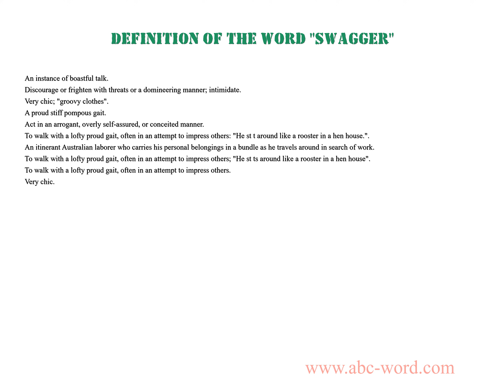Definition of the word "Swagger"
you will find full information about this word "swagger".
From the video you will learn the definition for the word swagger. The lexical meaning of the word swagger. What does the word swagger mean? And much, much more...